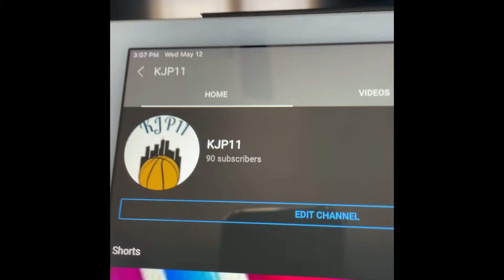90 subscribers! Giveaway soon!